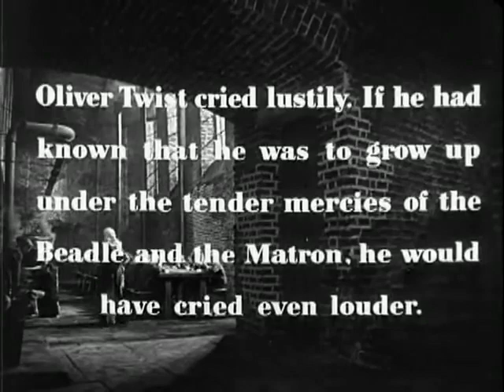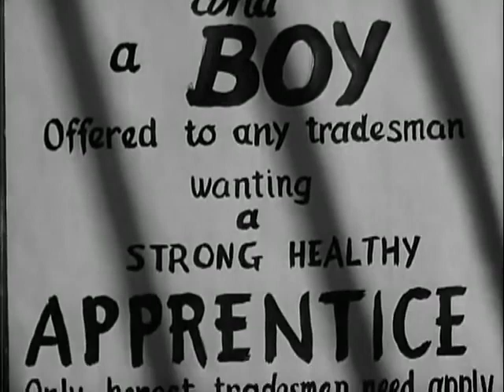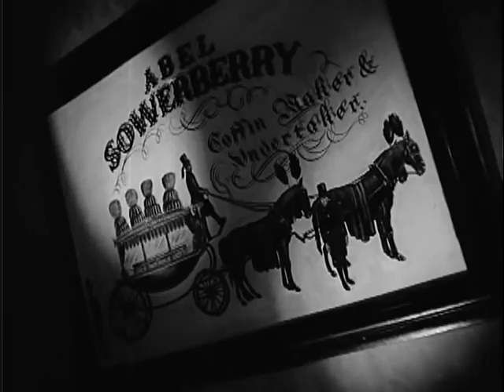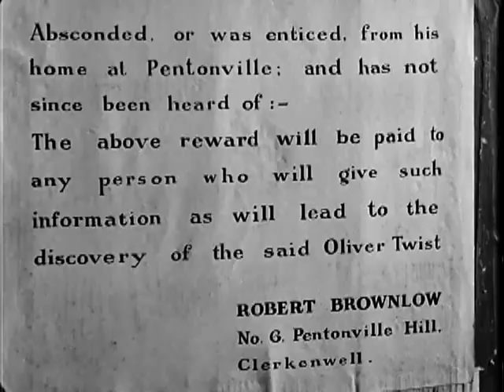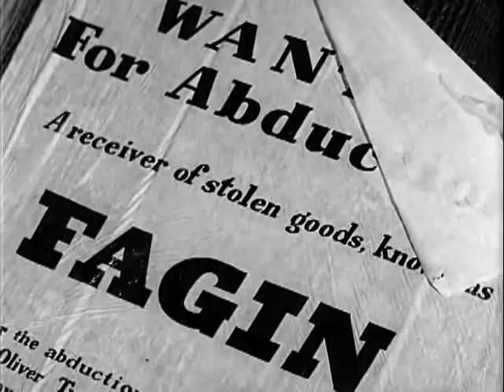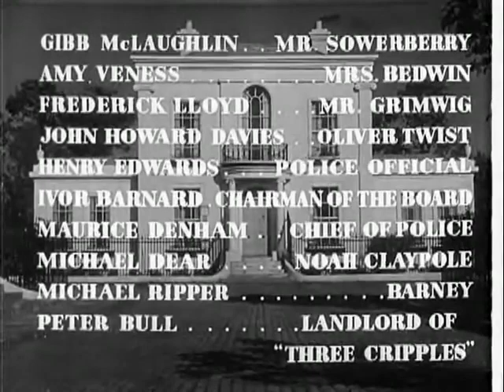Oliver Twist 1948 - Full Movie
Often watched at the Christmas holiday, Oliver Twist is a 1948 British film and the second of David Lean's two film adaptations of Charles Dickens novels. John Howard Davies stars as Oliver, while Alec Guinness portrayed Fagin and Robert Newton played Bill Sykes (Bill Sikes in the novel). In 1999, the British Film Institute placed it at 46th in its list of the top 100 British films. In 2005 it was named in the BFI list of the 50 films you should see by the age of 14.

In Charles Dickens' classic tale, an orphan wends his way from cruel apprenticeship to den of thieves in search of a true home.